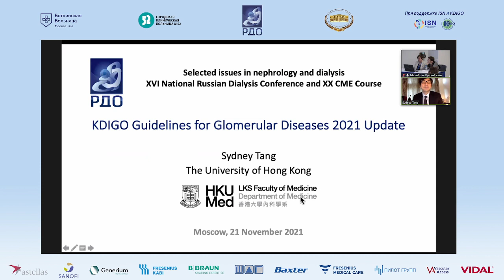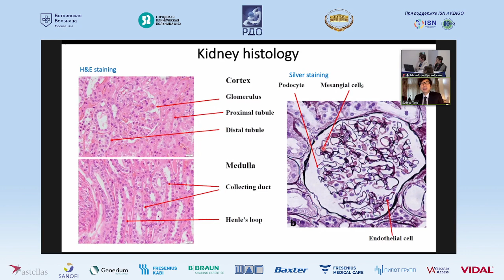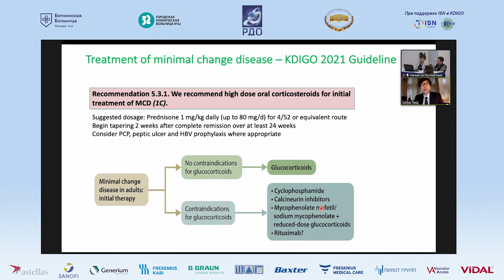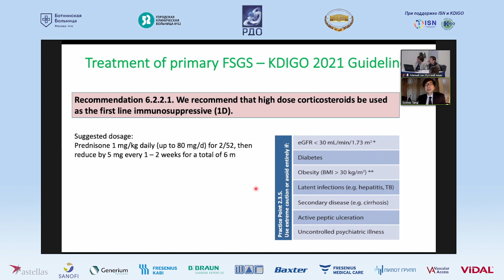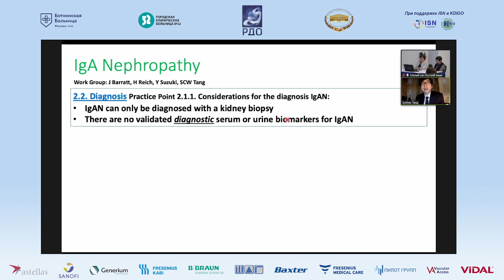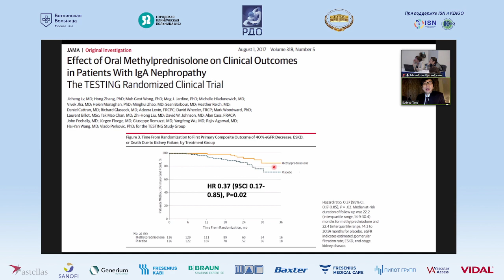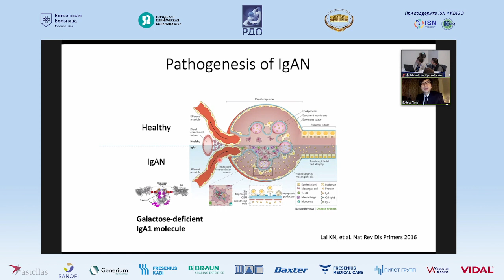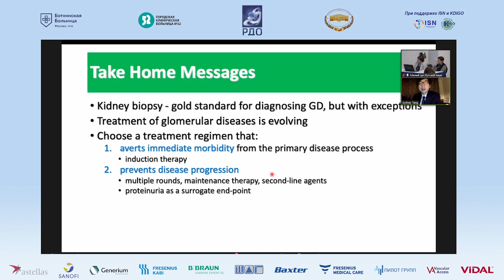KDIGO Guidelines for Glomerular Diseases 2021 Update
Join Prof. Sydney Tang of the University of Hong Kong in a discussion on the KDIGO Guidelines for Glomerular Diseases 2021 Update. This session was part of the XVI National Russian Dialysis Conference and XX CME Course held on November 21, 2021.